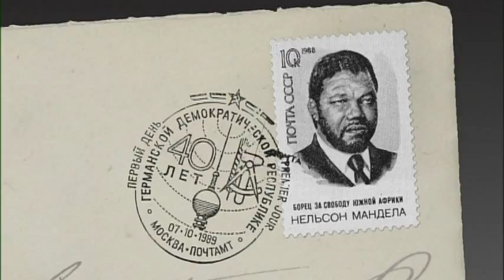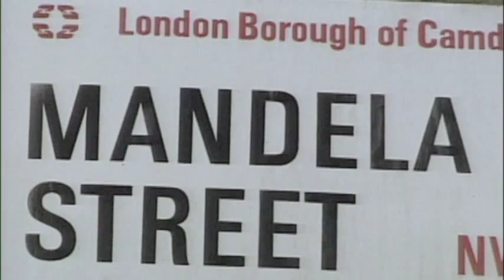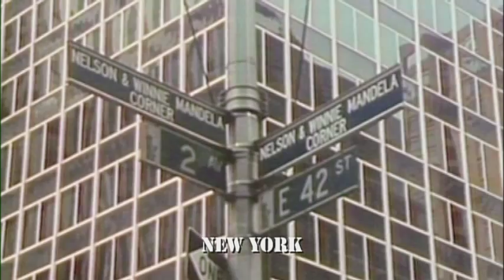Nelson Mandela: The Free Mandela Campaign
An excerpt about the anti-apartheid movement's Free Mandela Campaign from the series "Have You Heard From Johannesburg."